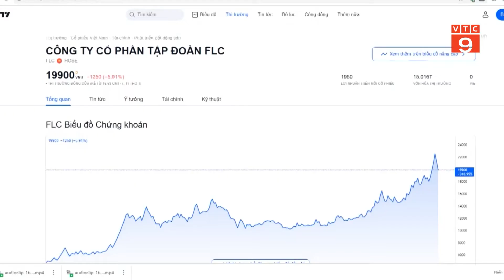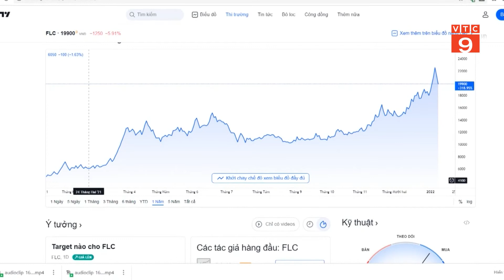BỘ TÀI CHÍNH: TĂNG CƯỜNG GIÁM SÁT THỊ TRƯỜNG TRÁI PHIẾU DOANH NGHIỆP | VTC9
VTC9 | BỘ TÀI CHÍNH: TĂNG CƯỜNG GIÁM SÁT THỊ TRƯỜNG TRÁI PHIẾU DOANH NGHIỆP